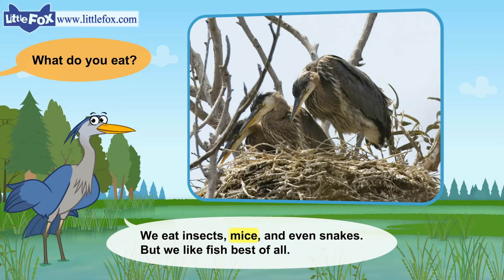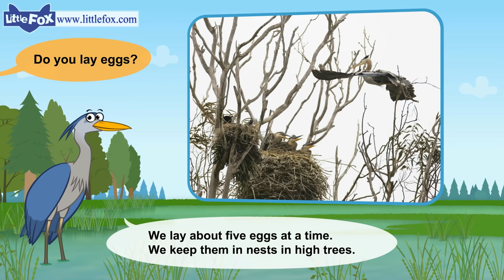Meet the Animals 11 | Great Blue Heron | Wild Animals | Little Fox | Animated Stories for Kids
Meet the Animals 11: Great Blue Heron

Meet the Great Blue Heron, a bird who lives in North America!

Meet the Animals introduces kids to popular wild animals. With real photos and easy-to-read sentences, this nonfiction series helps kids to practice reading for information.